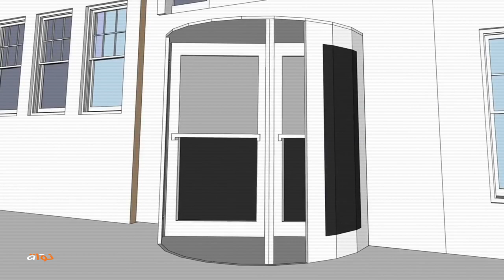ومية: بين القصبة وقرطاج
لم يكن تعيين رئيس الحكومة السابق الحبيب الصيد في 06 أوت الفارط كمستشار لرئيس الجمهوريّة سوى حلقة أخرى في سلسلة تبادل المواقع بين عدد من رجالات القصبة وقرطاج. بين مقرّ رئاسة الحكومة وقصر الرئاسة في قرطاج، تحوّلت تلك التعيينات إلى عمليّة رسكلة لعبت فيها مؤسّسة الرئاسة حينا دور المحضنة لإعداد الوزراء الجدد أو ملاذا للوزراء السابقين.